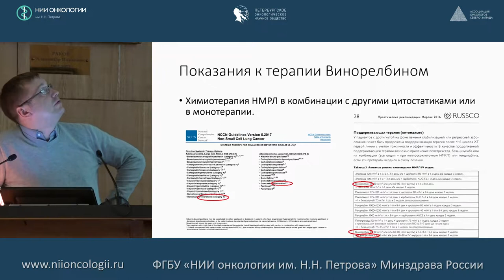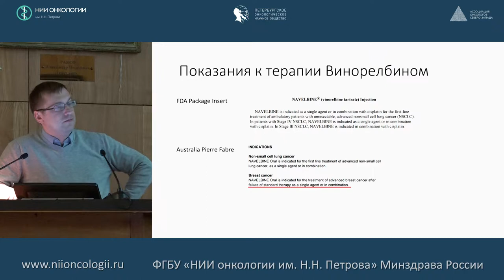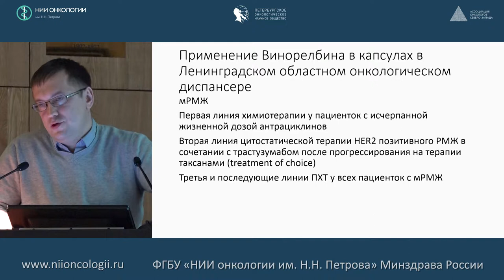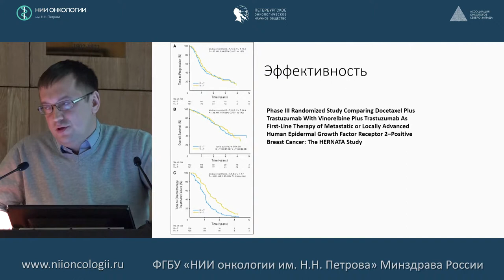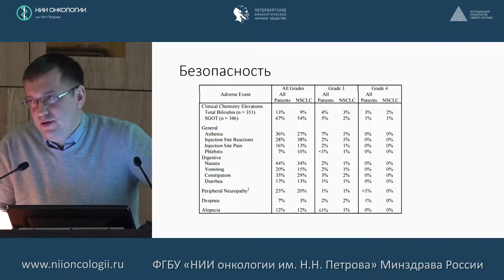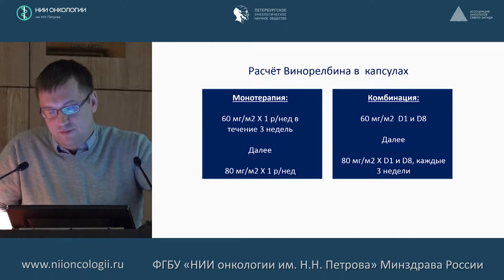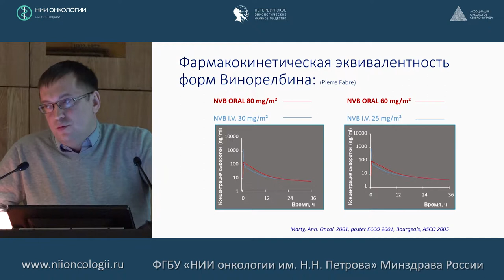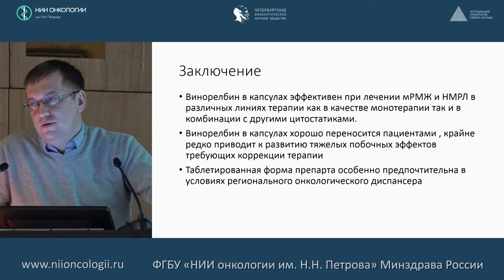Клинический опыт применения Винорелбина в капсулах в ЛООД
Косторов В.А. врач онколог ГБУЗ «Ленинградский областной онкологический диспансер».
Мастер-класс: Место таблетированных цитостатиков в лечении злокачественных опухолей